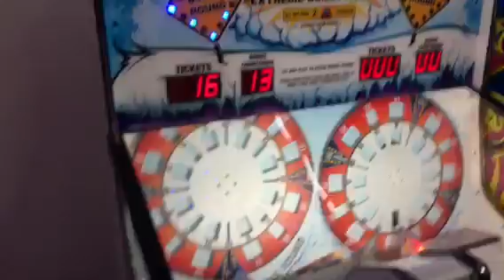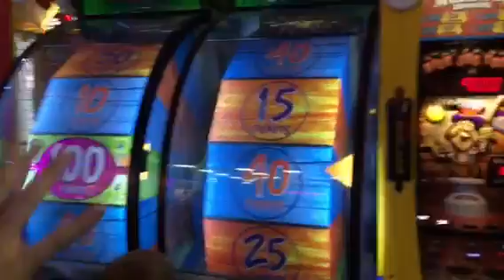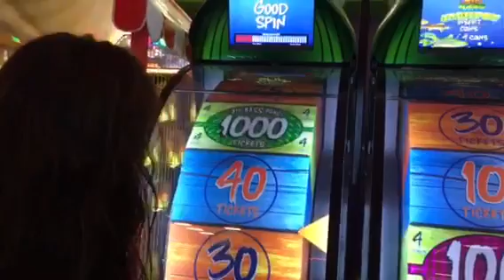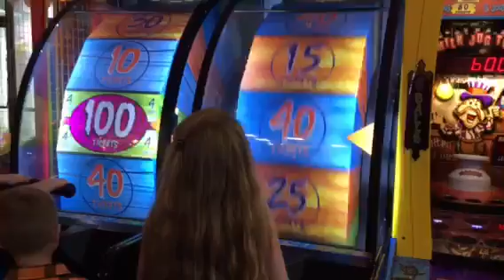Belsomes Beach Club Vacation Part 6